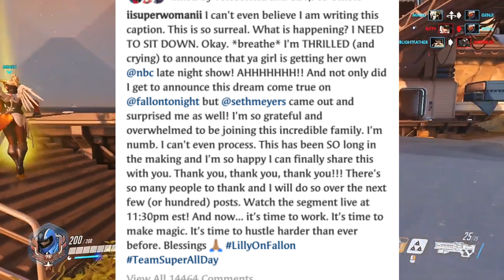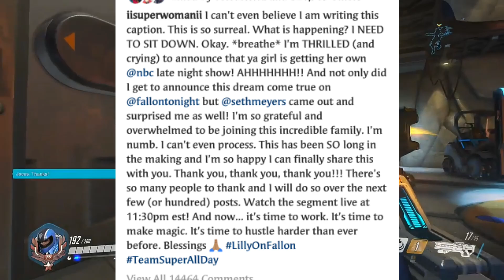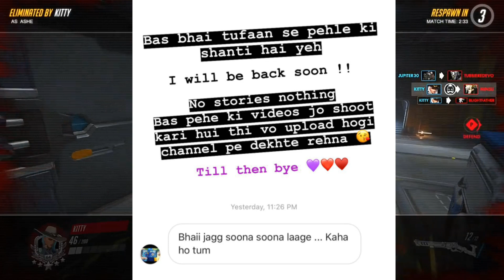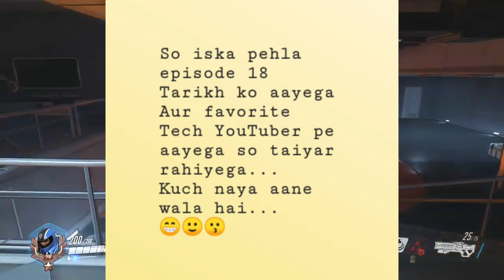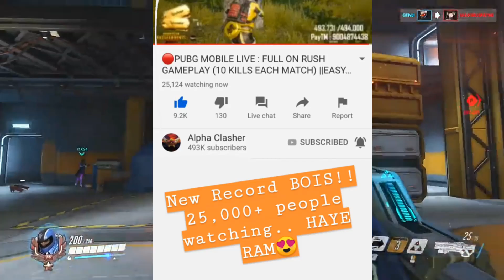First Indian woman to host America's late night show | Samrat bhai new video with new content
In this video i have covered latest news related to indian youtube community